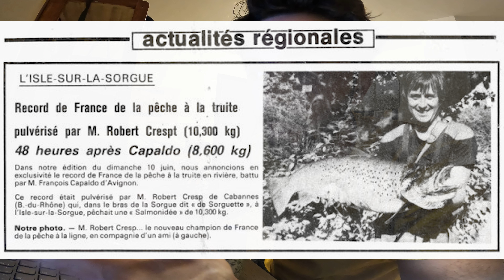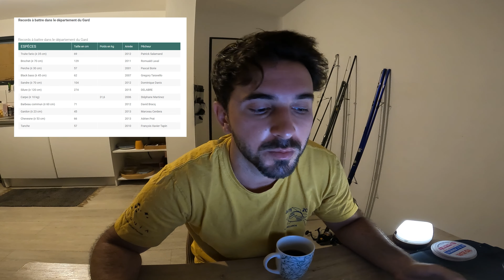LES PLUS GROS POISSONS PÊCHÉS en FRANCE !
La truite, la perche, le black-bass, le brochet et le silure : mais c'est quoi les records de pêche de nos poissons carnassiers ?!

Un épisode bonus ! Une vidéo complètement différente, je me suis intéressé aux plus gros poissons d'eau douce pêchés en France pour vous les présenter depuis chez moi !

Merci à mon cousin (Insta : Pins.maan) pour son aide section black-bass 🤓

Merci à Tom Couchoud (YouTube & insta : Tom_Couchoud) et à M. Zanella (Blog - Zanella Pêche) pour leur permission d'utiliser leurs images incroyables

Merci à Mathieu Colzato, chasseur de monstre (et officiellement guide de pêche à Toulouse - Insta & FB Garonnemonsters) en miniature de la vidéo